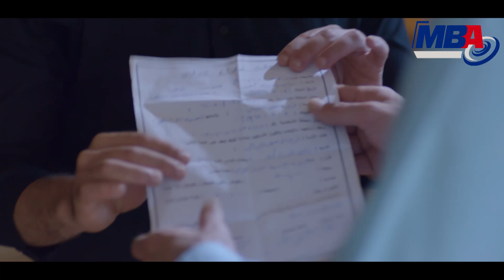شوف ابن اشرف ذكي خد ايه قصاد انه يسرق والده !!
المسلسل يتناول الصراع بين المال والسلطة، وتدور أحداثه حول بوسى، وهى سيدة تمتلك شركة سياحة ولديها ولدان هما الفنان حازم سمير الذى يعمل طبيب أسنان، وأحمد صلاح حسنى ويعمل مع والدته فى الشركة، ويتناول المشاكل العائلية فى توزيع الثروة والصدامات بين الإخوة.

"بيت السلايف" بطولة بوسى، عبير صبرى، منة فضالى، حازم سمير، جيهان خليل، أشرف مصلحى، طارق صبرى، أحمد صلاح حسنى، من تأليف حسين مصطفى محرم، وإخراج محمد عبدالخالق.